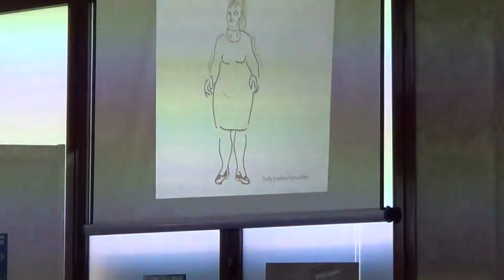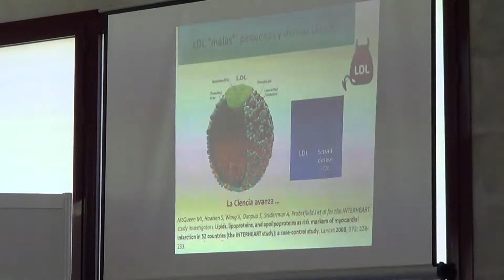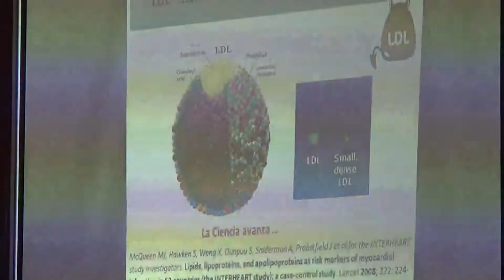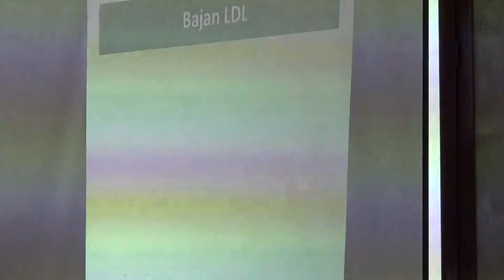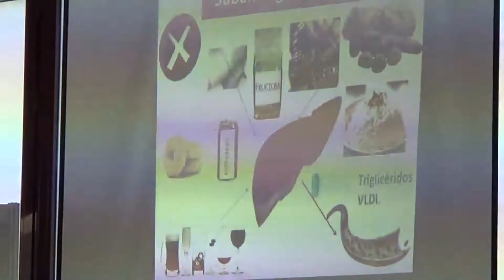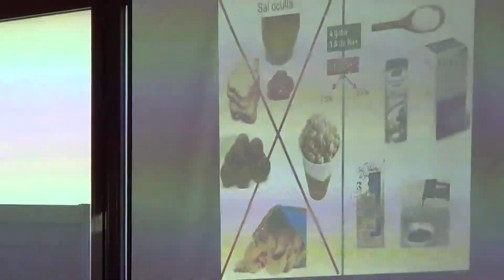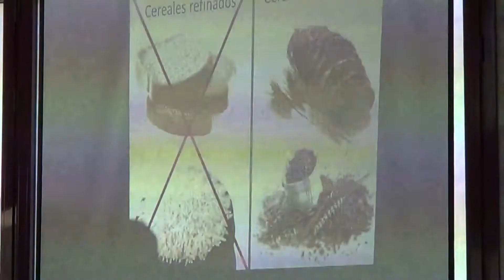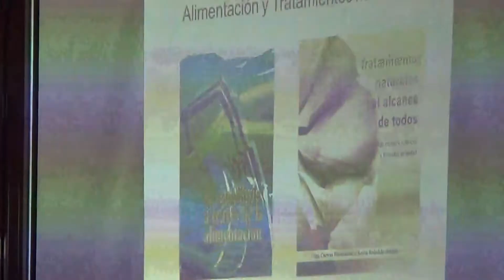Prevencion Cardiovascular a traves de la alimentación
Conferencia de Olga Cuevas acerca de la  Prevencion Cardiovascular a traves de la alimentación